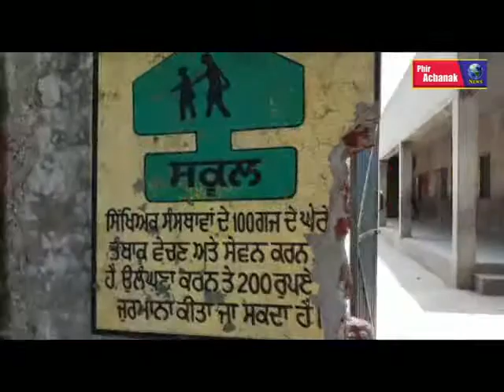फिल्लौर के सरकारी स्कूल की इमारत और वेहतरी के लिए एनआरआई ने दिए 20 लाख।